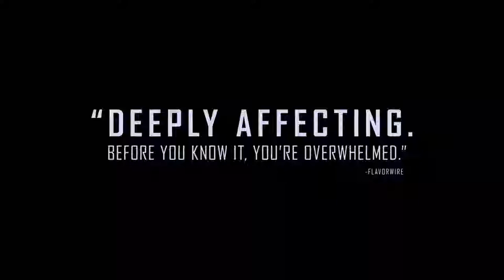Little Woods 2019 Trailer HD | Tessa Thompson | Lily James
Little Woods 2019

A modern Western that tells the story of two sisters, Ollie and Deb, who are driven to work outside the law to better their lives. For years, Ollie has illicitly helped the struggling residents of her North Dakota oil boomtown access Canadian health care and medication. When the authorities catch on, she plans to abandon her crusade, only to be dragged in even deeper after a desperate plea for help from her sister.

Director: Nia DaCosta
Writer: Nia DaCosta
Stars: Tessa Thompson, Lily James, Luke Kirby